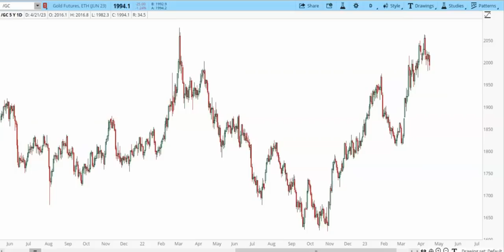Get rich slowly or get poor quickly